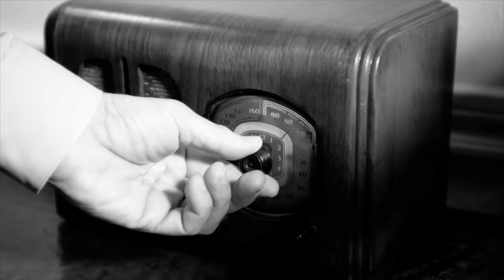Podcast #139: The Secrets of Shaving with Mark Herro | The Art of Manliness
The very first article I published on The Art of Manliness was How to Shave Like Your Grandpa, where I explained how to get started with safety razor shaving. Lots of guys learned about old-school shaving from that article, but there is another guy who has brought far more men into the fold of safety razor shaving — and all kinds of shaving for that matter — than that article. His name is Mark Herro, but he’s better known as Mantic59. Through his YouTube videos, he’s taught millions of men how to shave, and in so doing has become the “Dad of the Internet.” Besides his popular YouTube channel, Mark runs the shaving blog Sharpologist. Today on the podcast, Mark and I discuss the ins and outs of old school wet shaving and the secrets of getting a close, comfortable shave.
Show Highlights

    How Mark ended up teaching millions of men how to shave on the internet
    The benefits of shaving with a safety razor
    Affordable wet shaving starter kits
    Do you need a brush?
    The steps to a perfect shave
    The strokes you should use to get a close, comfortable shave
    What to do about razor burn
    How big shaving companies have responded to the rise of traditional wet shaving